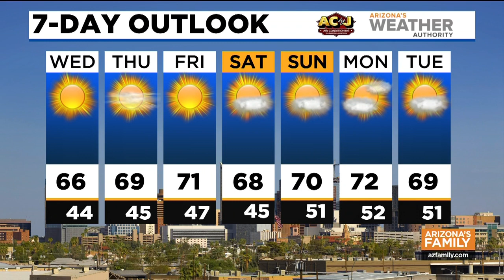News Update: Man was shot on the I-17 freeway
A man was shot on the I-17 freeway near Northern Avenue in Phoenix Tuesday evening just after 9 p.m. Phoenix police are continuing to investigate what may have led up to the shooting.